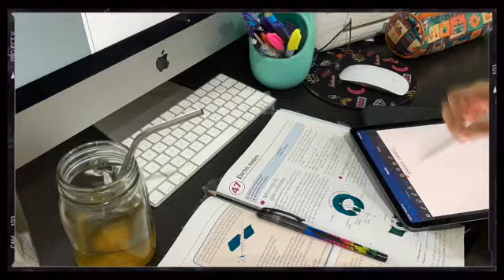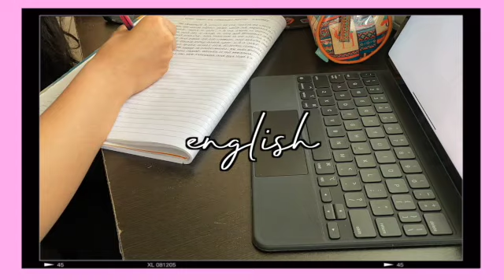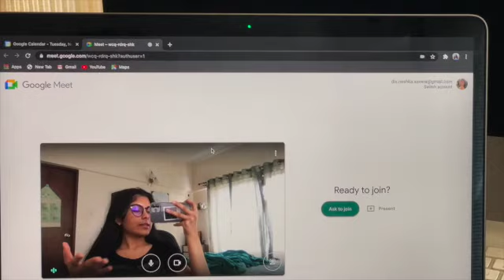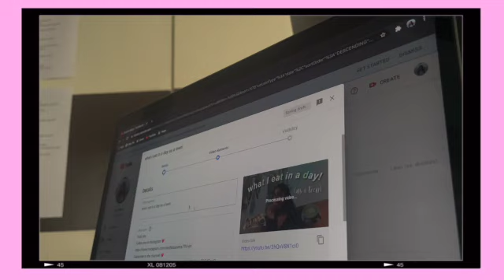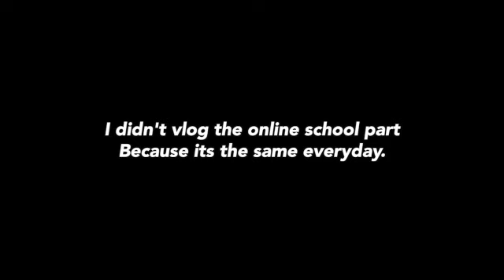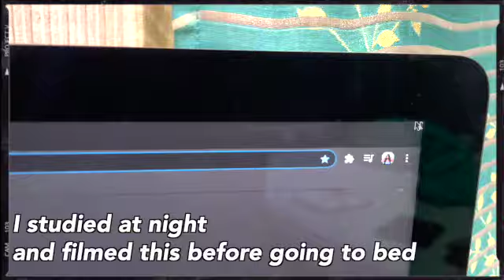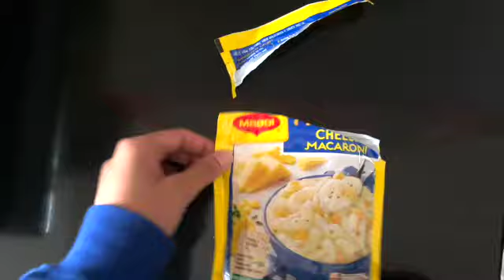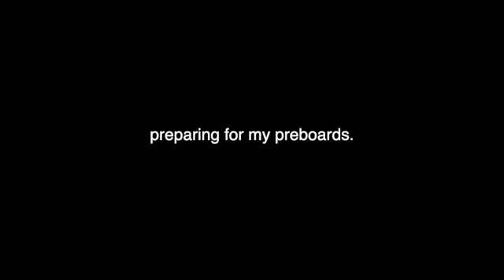study week in my life! (online school, studying + youtube)